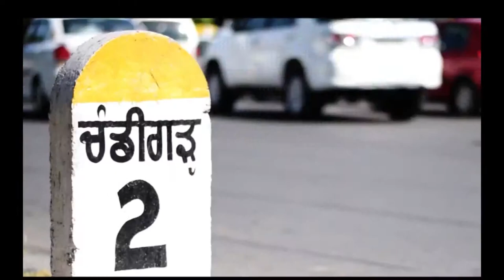National Tobacco Confernce on Health PGIMER Chandigarh 2020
From Sep 25th to 27th 2020